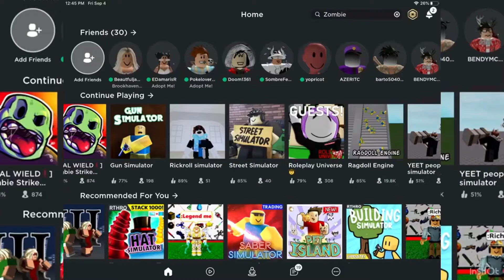Cool User Names😎😎😎